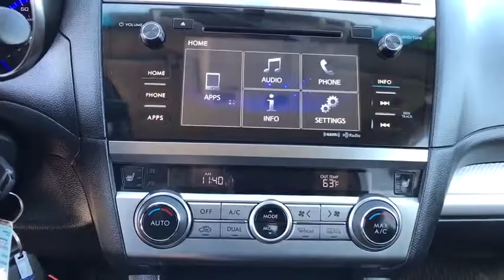2017 Subaru Outback Tulsa, Broken Arrow, Owasso, Bixby, Green Country, OK 5087P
2017 Subaru Outback

Ferguson Superstore
1601 N Elm Place

Certified. CARFAX One-Owner. Odometer is 4118 miles below market average! Priced below KBB Fair Purchase Price! When you call, ask for USED SALES. Ferguson Superstore, We've got what you're looking for!Outback 2.5i Premium, AWD, Black.Awards:* 2017 IIHS Top Safety Pick+